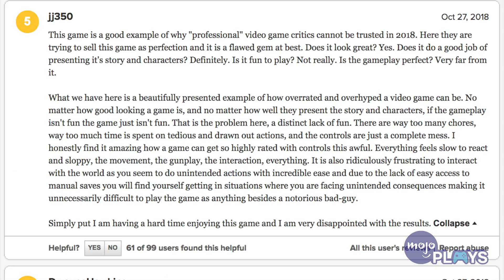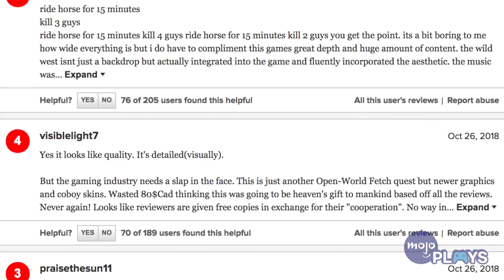Is Red Dead Redemption 2 Boring?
As much as most people, us included, LOVE Red Dead Redemption 2, there are still a lot of people out there who find the game boring. Why? Join MojoPlays as we try to figure out why people are calling Red Dead Redemption 2 slow and dull.